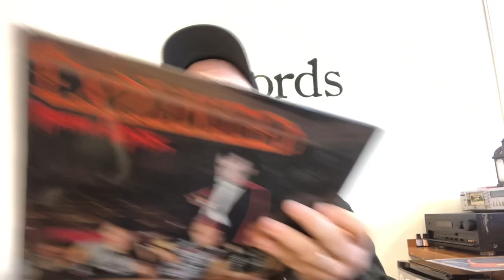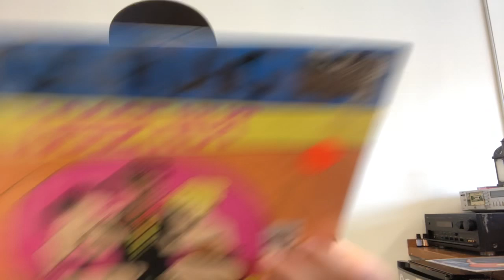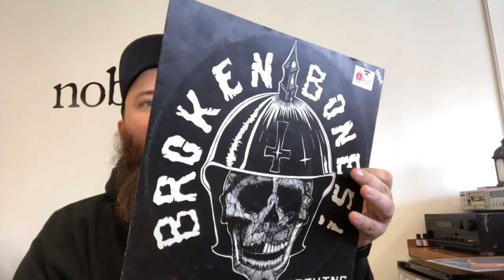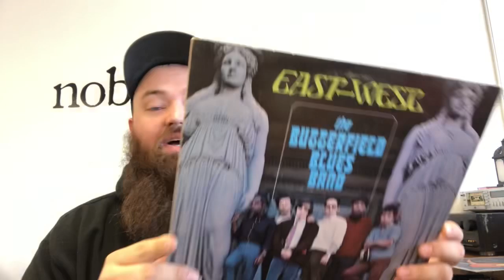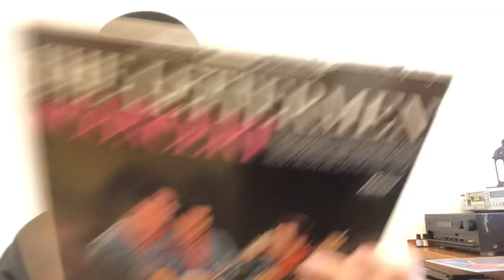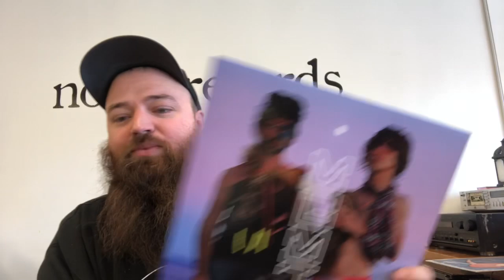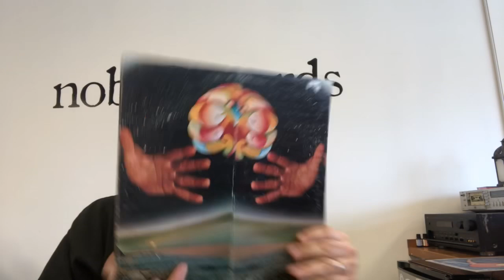Punk, Blues and Psych Records Walk into a record Shop (Stop me if you’ve heard this one)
Contact by mail:
11500 E Independence Blvd
Unit F